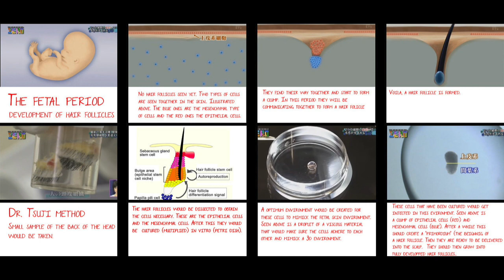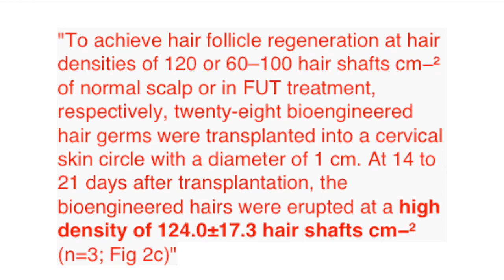OMG HUMAN CLINICAL TRIALS TO CURE BALDNESS (Dr. Takashi Tsuji) UPDATE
Dr Takashi Tsuji Will Cure Baldness in 2020 and start clinical trials next year!! Find out the type of stem cell research his study is based on and any updates!! Say goodbye to baldness and let's look forward to a cure soon!
In this channel, I will be taking you on a journey of my FUE hair transplant progress. Towards the end of November 2016, I had a 1700 FUE hair transplant done in South Korea to lower my hairline and to fill in my receding temples. The FUE hair transplant procedure took me about 7-8 hours to complete and cost me approximately $5000 USD.

Buy Your Derma Roller HERE!